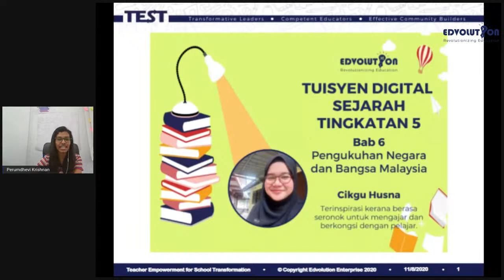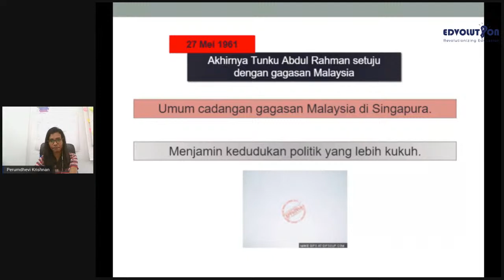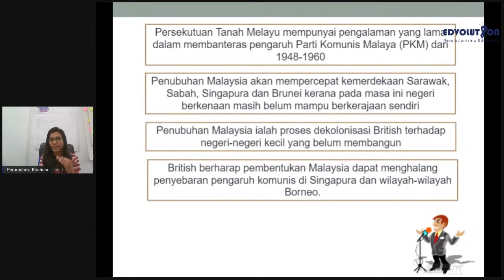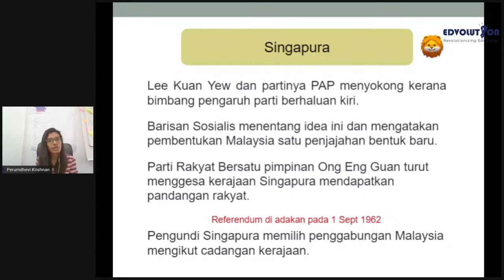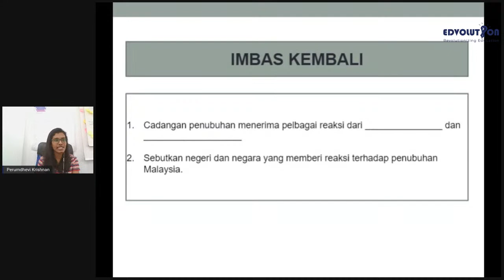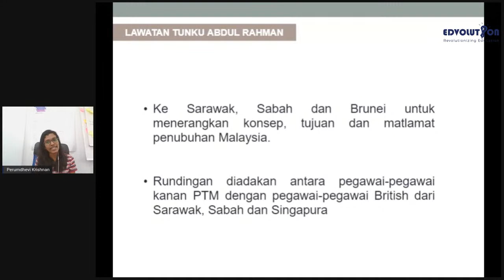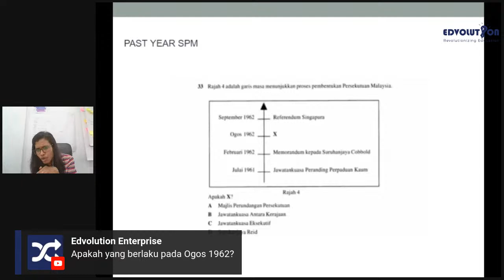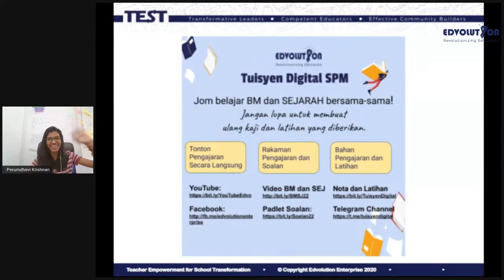Tuisyen Digital Sejarah Tingkatan 5 - Bab 6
Jom belajar bersama Cikgu Husna mengenai Pengukuhan Negara dan Bangsa Malaysia